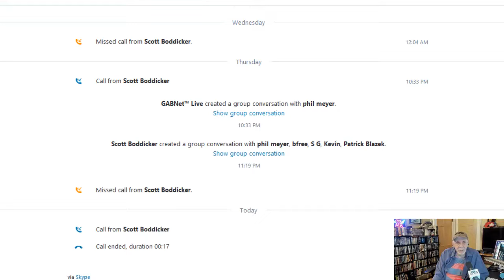Alex Bennett’s Ramble 7-17-18 (recorded from You Tube)